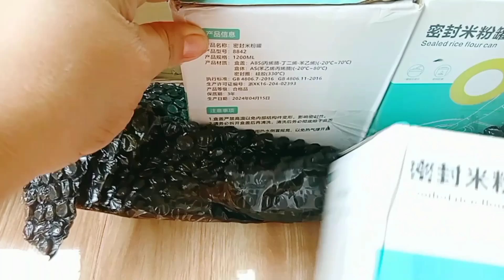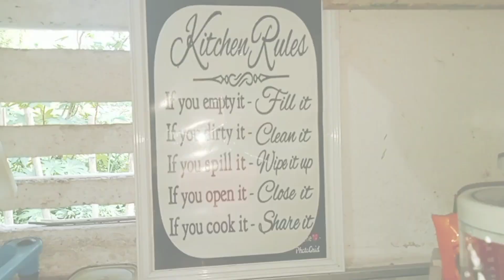UNBOXING Shoppee Beautiful storage Container